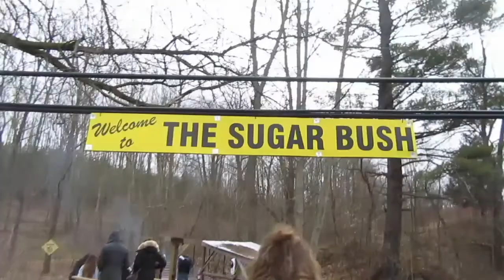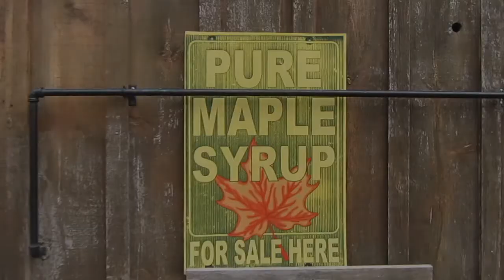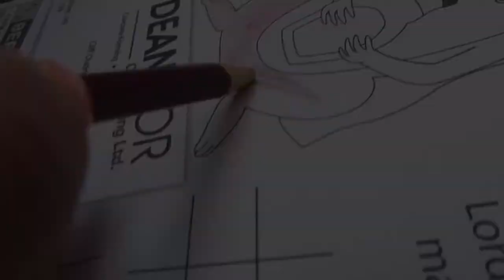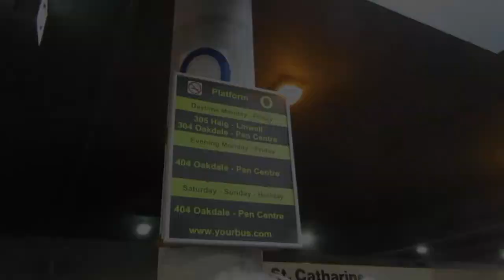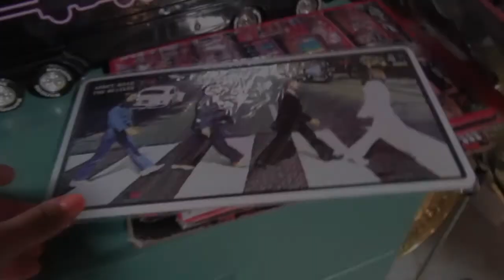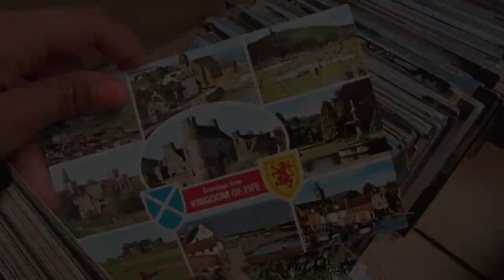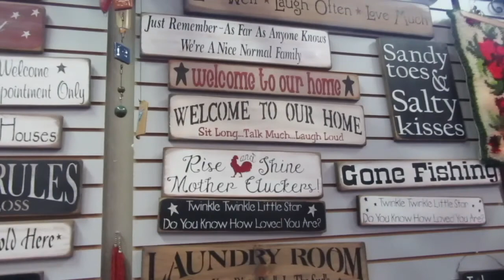CANADIAN THINGS || Maple Syrup & Flea Market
Here's a video of my friends and I going on a university trip to Agape Valley and us getting lost when we go to the Flea Market! Hope you enjoy!